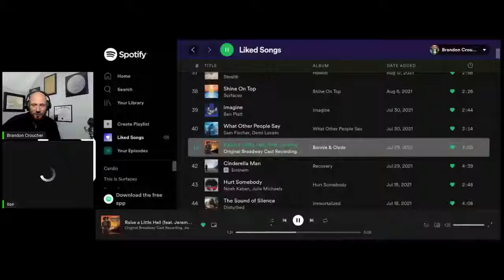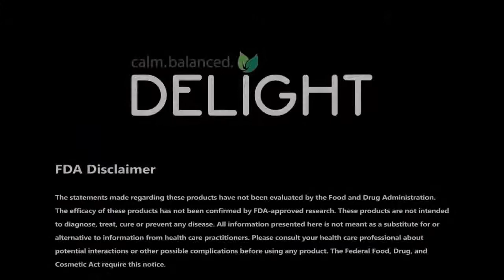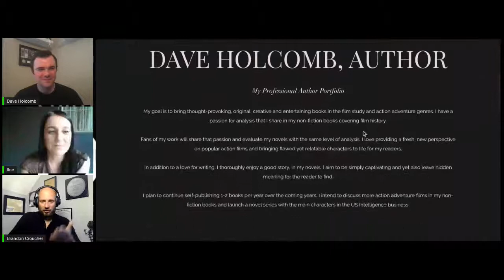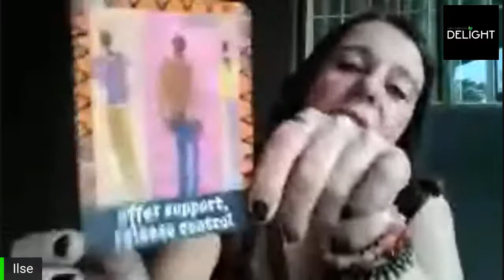Java Delight - S1 E131 - Featuring David Holcomb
This is Java Delight! With your hosts: Brandon Croucher & Ilse Pieterse

Then, we’ll be interviewing our special guest, David Holcomb.
David is a writer for sports illustrated during the day and by night he writes best selling books. As a self-published author. He's published two books analyzing the James Bond and Terminator film series, "Will It Be Back"? and " His World Never Dies" Both can be found on Amazon and he is working on a 3rd book. His 3rd third book will be his first novel.

He began his journey as an author late in 2018. He published His World Never Dies: The Evolution of James Bond in June 2019 and then released Will It Be Back? The Rise & Fall of Terminator in April 2020.

It’s going to be a great episode on Delight’s Digital Cafe!

🛑 STOP 🛑

When was the last time you asked yourself what YOU want?

Take a moment today to plant those seeds of joy, love, patience, and appreciation in someone's life. We are all on this Earth together, not one of us can alter the past, but all of us together can change the future. Let's change the 🌎 together!

Google maps: Delight's Digital Cafe